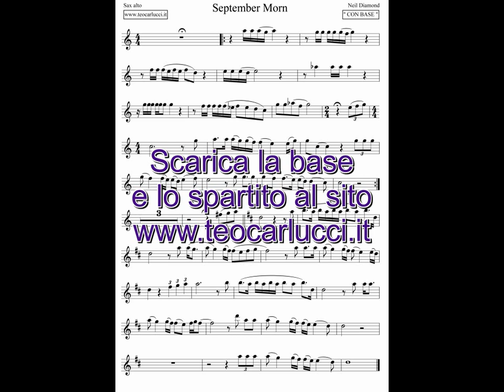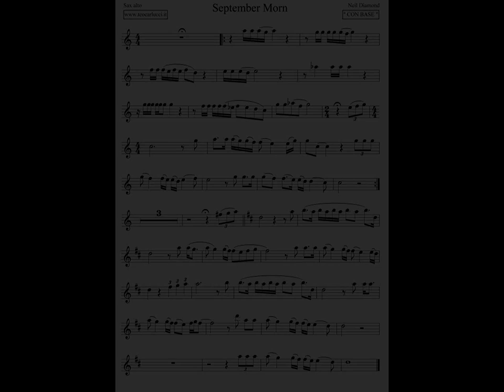September Morn - Sax alto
Base con spartito del brano "September Morn"  per Sax alto